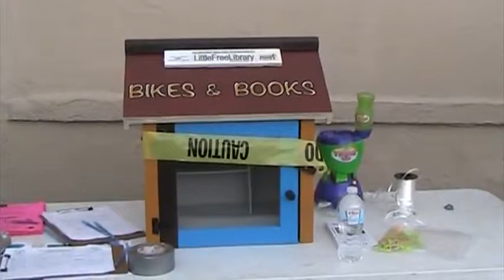Rocuester Community Bikes unveils mural and Little Free Library